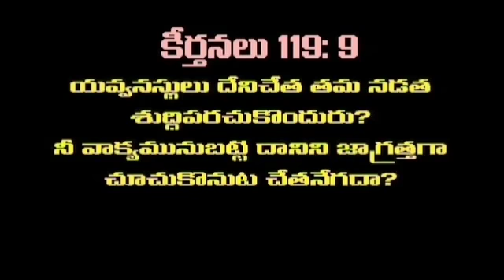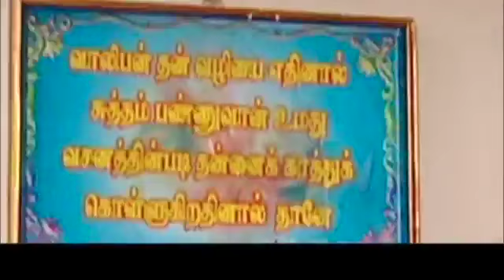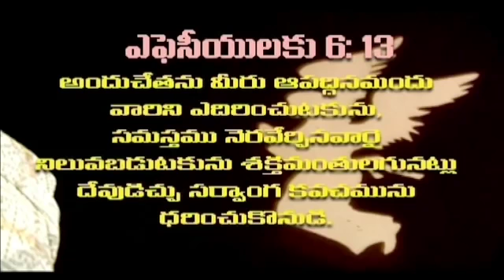sathanu 4 || Telugu christian movie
Movie: Sathanin Thanthramullu
Direction : Ramesh
Producer:P.Antony